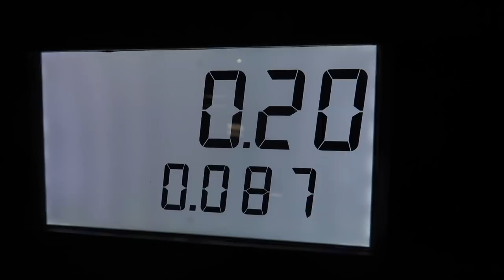AZ MULE DEER FIRST HUNT OF THE YEAR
Starting a new year off right chasing deer in AZ

My bow: Prime Black 3

Code: SHEDCRAZY

My Glass
Binoculars: Razor UHD 12x50
Spotting Scope: Razor HD
Rifle Scope: HSLR 4-16x44
Range Finder: Razor 2500, Fury 5000